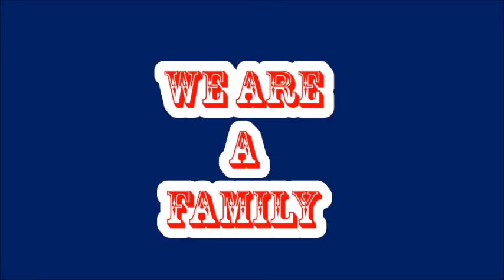we are a family 2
Liliam and London